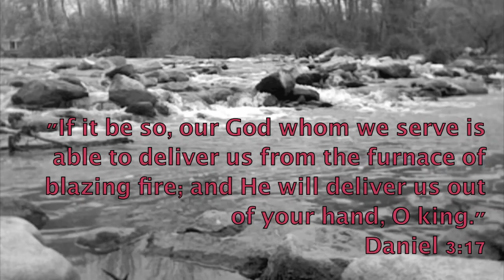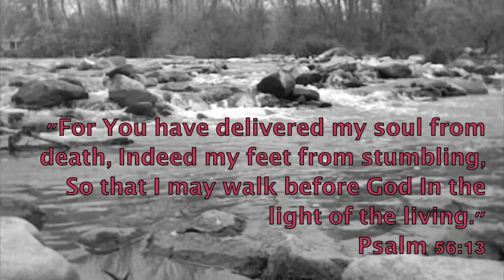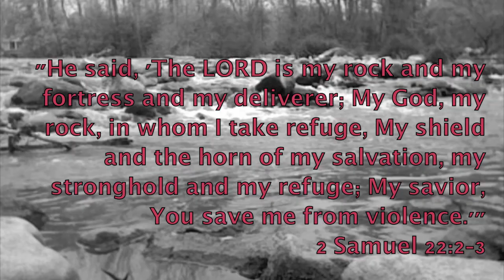Deliverance - Bible Promises Spoken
The Promises of God bring us life, direction and hope. presents an audible, spoken word, of bible promises by topic on YouTube. Feel free to create playlists in your areas of need and play them over and over--sinking the word of God into your spirit, while you surf the web or multi-task.

Bless you as your mind is conforming to Christ, your faith is fed, and the Word of God is being made manifest within you. It shall not return void!

Special musical thanks:  Norm Hastings, piano - performing:  "I Surrender All"

Deliverance

"You are my hiding place; You preserve me from trouble; You surround me with songs of deliverance."
Psalm 32:7

"And do not lead us into temptation, but deliver us from evil."
Matthew 6:13

"In You, O LORD, I have taken refuge; Let me never be ashamed; In Your righteousness deliver me."
Psalm 31:1

"Say, therefore, to the sons of Israel, 'I am the LORD, and I will bring you out from under the burdens of the Egyptians, and I will deliver you from their bondage. I will also redeem you with an outstretched arm and with great judgments."
Exodus 6:6

"If it be so, our God whom we serve is able to deliver us from the furnace of blazing fire; and He will deliver us out of your hand, O king."
Daniel 3:17

"For You have delivered my soul from death, Indeed my feet from stumbling, So that I may walk before God In the light of the living."
Psalm 56:13

"I will say to the LORD, 'My refuge and my fortress, My God, in whom I trust!'  For it is He who delivers you from the snare of the trapper And from the deadly pestilence."
Psalm 91:2-3

"THE SPIRIT OF THE LORD IS UPON ME, BECAUSE HE ANOINTED ME TO PREACH THE GOSPEL TO THE POOR. HE HAS SENT ME TO PROCLAIM RELEASE TO THE CAPTIVES, AND RECOVERY OF SIGHT TO THE BLIND, TO SET FREE THOSE WHO ARE OPPRESSED..."
Luke 4:18

"He said, 'The LORD is my rock and my fortress and my deliverer; My God, my rock, in whom I take refuge, My shield and the horn of my salvation, my stronghold and my refuge; My savior, You save me from violence.'"
2 Samuel 22:2-3

"Blessed be the LORD, my rock, Who trains my hands for war, And my fingers for battle; My lovingkindness and my fortress, My stronghold and my deliverer, My shield and He in whom I take refuge..."
Psalm 144:1-2

"Even from eternity I am He, And there is none who can deliver out of My hand; I act and who can reverse it?"
Isaiah 43:13

"...O LORD my God, in You I have taken refuge; Save me from all those who pursue me, and deliver me,..."
Psalm 7:1

"...indeed, we had the sentence of death within ourselves so that we would not trust in ourselves, but in God who raises the dead; who delivered us from so great a peril of death, and will deliver us, He on whom we have set our hope. And He will yet deliver us..."
2Corinthians 1:9-10